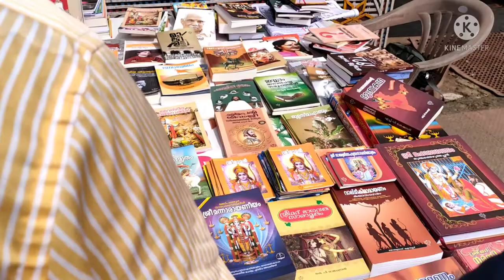തൃപ്രയാർ ഏകാദശി VLOG 😀😀😀🙏🙏🙏